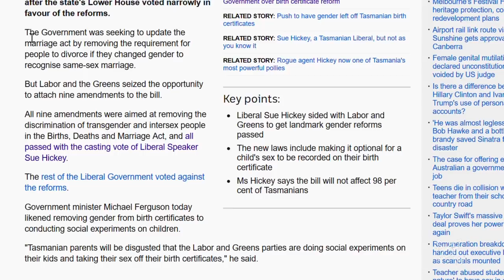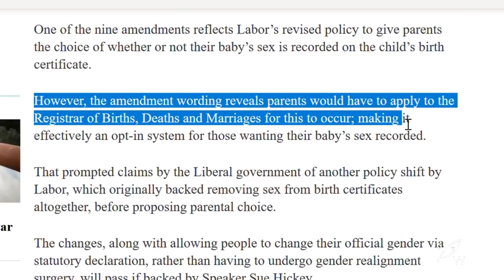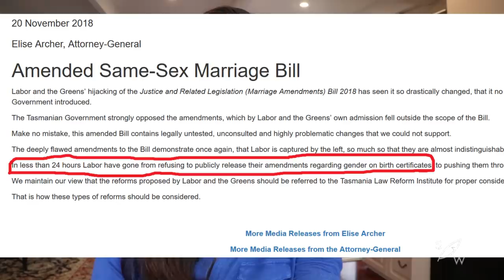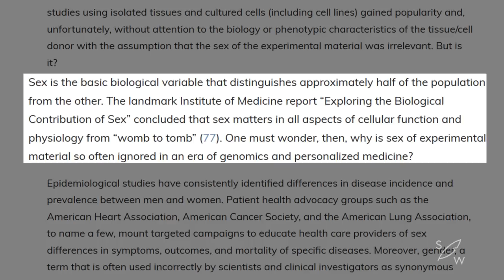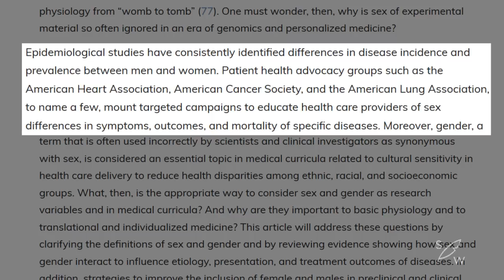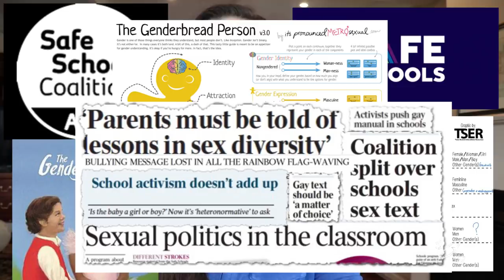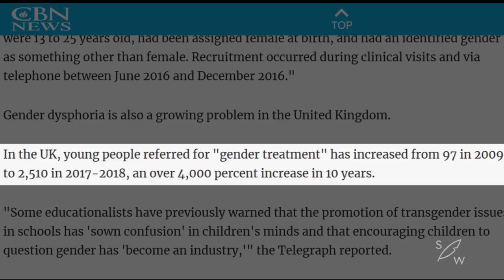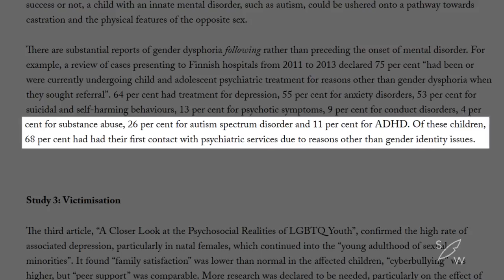Australia's new gender laws are INSANE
FYI: This legislation has only passed the lower house, meaning it isn't quite law yet.

Articles:
Why are sex and gender important to basic physiology and translational and individualized medicine?

Like I always say, this is by no means an exhaustive list and you should always do your own research. I’m just providing a handful of sources from online journals relating to the issue. I don’t mean to suggest that this is the be all and end all of information on the topic.